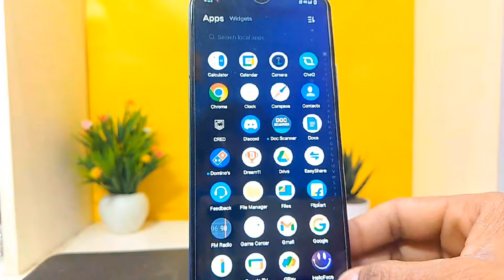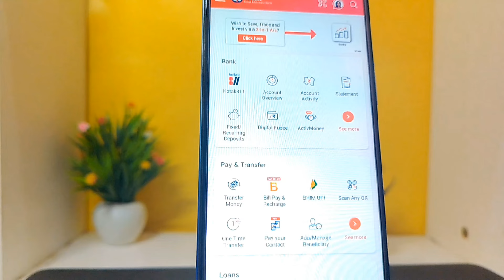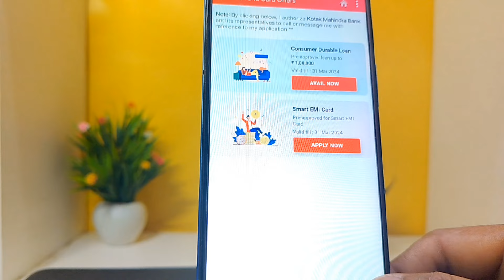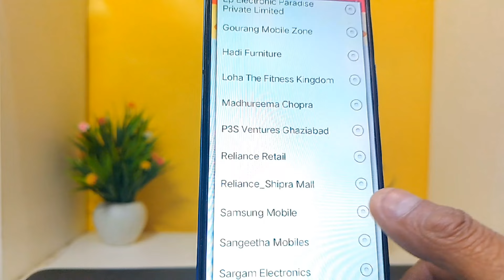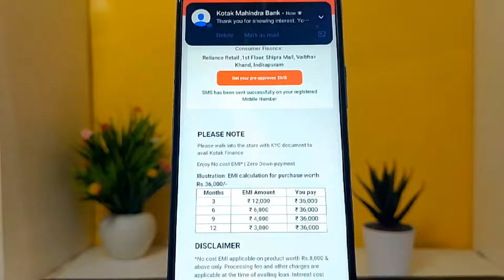Kotak Mahindra Bank consumer durable loan kaise le (2024 ) consumer durable loan kotak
Kotak Mahindra Bank Consumer Durable Loan Kaise Le? | 2024 में ऐसे लें Consumer Durable Loan Kotak
01.] Kotak Mahindra Bank consumer durable loan kaise le
02.] consumer durable loan kotak
03.] kotak mahindra bank consumer durable loan kaise le 2024
04.] consumer durable loan
05.] Consumer durable financing
06.] kotak consumer durable loan
07.] consumer durable loan kotak mahindra bank
TIMESTAMPS:
0:00 - Introduction to Kotak Mahindra Bank Consumer Durable Loan
0:35 - Understanding the Benefits of Consumer Durable Loans
1:15 - Eligibility Criteria for Applying for a Kotak Mahindra Bank Loan
1:55 - Step-by-Step Guide on How to Apply for a Consumer Durable Loan
2:40 - Exploring the Interest Rates and Repayment Options
3:20 - Documents Required for Loan Approval Process
3:50 - Tips for Making the Most of Your Consumer Durable Loan
4:30 - Conclusion and Next Steps
आपकी सपनों को साकार करने के लिए अब होगा और भी आसान, क्योंकि अब आप जानेंगे कैसे लेना है Kotak Mahindra Bank से Consumer Durable Loan। इस वीडियो में, हम बताएँगे कैसे आप 2024 में Kotak Mahindra Bank से अपनी पसंदीदा खरीदारी के लिए Consumer Durable Loan ले सकते हैं।

वीडियो के इस हिस्से में, हम स्पष्ट करेंगे कि आप कैसे अपनी कई आवश्यकताओं को पूरा करने के लिए यह लोन ले सकते हैं, और कैसे इस लोन की आवश्यक शर्तों को पूरा करने के बाद आपको लोन लेने में मदद मिलेगी।

इस वीडियो को देखकर, आपको मिलेंगे सभी जवाब और आप भी अपनी खरीदारी के लिए आसानी से लोन ले पाएंगे।